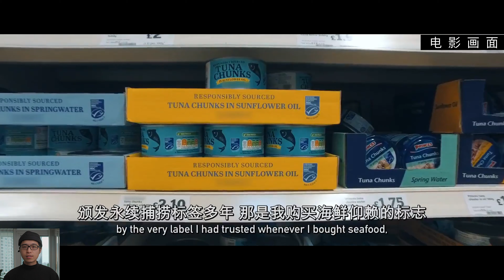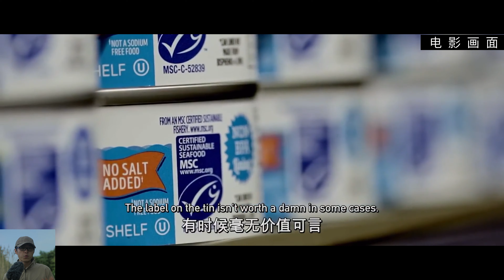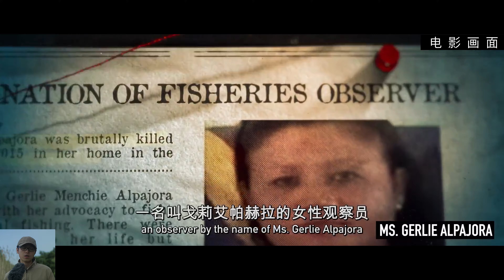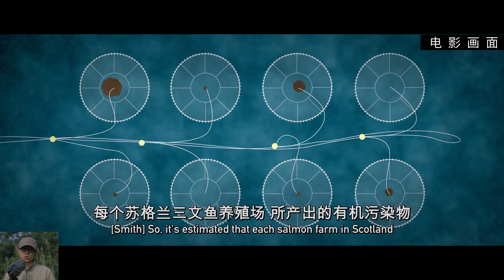电影时间 - “渔业阴谋”改变了我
看完 我做了一个我重来没有想过的决定
这集给大家捋一捋“渔业阴谋”讲了啥
谈谈我的感受

BTW 一个人开车好远去取一个“海景”,  周末海边好多人, 看得出我好紧张吗

我也会出现在这里 › 和女友的频道：Magracke